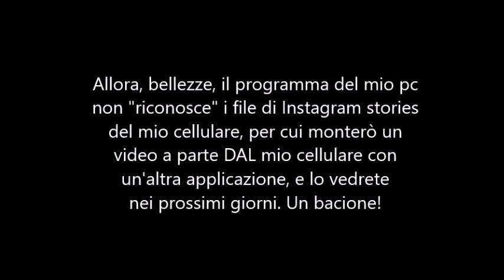SHOPPING IKEA, NUOVI ARREDI PER LA CASA